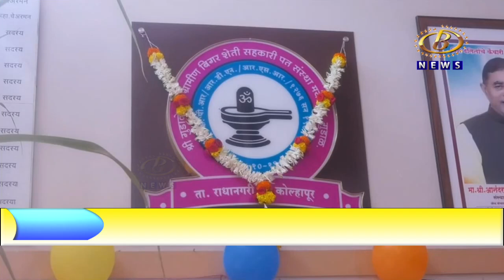गुडाळ इथल्या महिला संगीत भजन स्पर्धेत कौलवच्या स्वरसंध्या भजनी मंडळाला प्रथम क्रमांक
राधानगरी तालुक्यातील गुडाळ इथल्या महिला संगीत भजन स्पर्धेत कौलवच्या स्वरसंध्या भजनी मंडळाला प्रथम क्रमांक